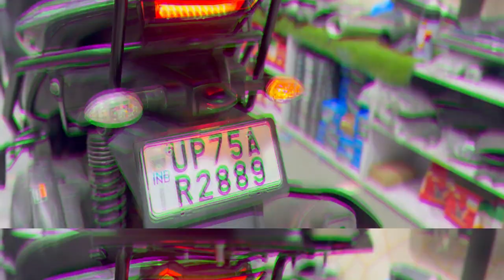YAMAHA AEROX 155 Touring Modification | TopBox | Crash Guard |Fog Lamp | SKD originals